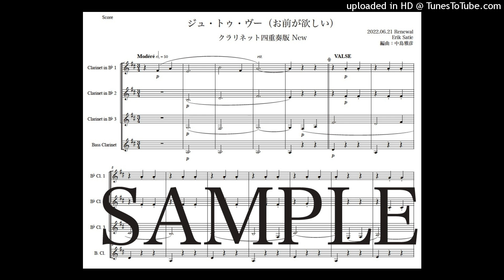サティ「ジュ・トゥ・ヴー」クラリネット四重奏版New（編曲：中島雅彦）